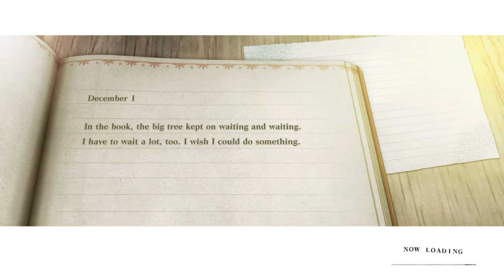Farming Complex Machine - NieR Replicant ver.1.22474487139...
Location: Forest of Myth

for farming COMPLEX MACHINE you need to beat Mini Boss. For me i repeat this process multiple times until I get the item needed.  You can also go to the southern plains just keep going back n forth till a mini boss appear, but this is the easiest way of spawning the mini boss.

*Note: You can also obtain some words and dented metal bat.

Be sure to equip your weapon with the word MAH in it to increase item drop rate. I equiped Mahrazken: item drop rate +30%.

I apologize if there is no voice over guide, i'm just using my mobile phone to upload and ps4 to record.

Happy gaming 🙂